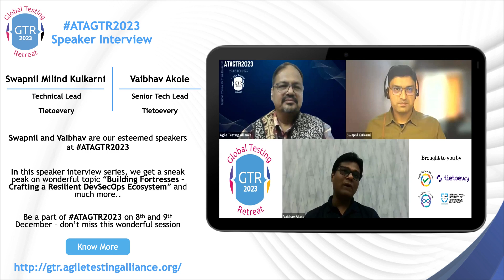ATAGTR2023 Speaker Interview Series - Vaibhav Akole and Swapnil Milind Kulkarni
Vaibhav Akole and Swapnil Milind Kulkarni are our esteemed speakers for ATAGTR2023

They would be delivering an Interactive session on - Building Fortresses – Crafting a Resilient DevSecOps Ecosystem

Thanks Tietoevry for being our ExclusivePartner

ATAGTR2023 is the 8th Edition of Global Testing Retreat , ATAGTR2023 will be held across 4 days this year

Date: 2, 3 December (Virtual Mode)
Date: 8, 9 December (Physical Mode - Pune)

Some of the key highlights of ATAGTR2023

• Lamp Lighting on 8th and 9th by Guest of Honors
• Leadership Panel Discussion
• CafeATAhon (Women Leadership Panel Discussion)
• 10 Keynotes
• 10 Hands on Labs / Workshops
• 30+ Interactive Sessions
• 70+ Speakers
• Leadership Award Ceremony
• Most cutting edge learning sessions
• AutomATAhon (Hackathon for Automation Testers) - finals on 8th and 9th December